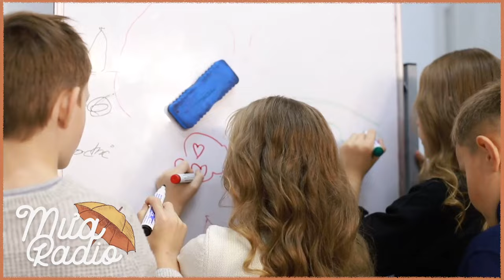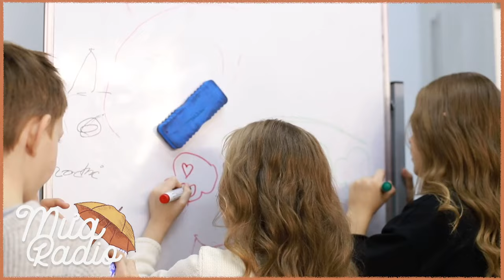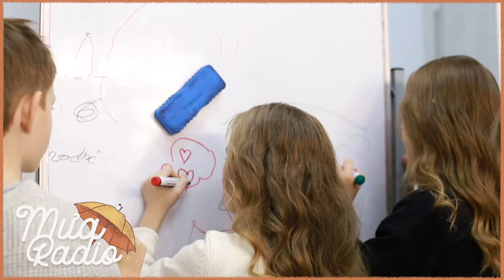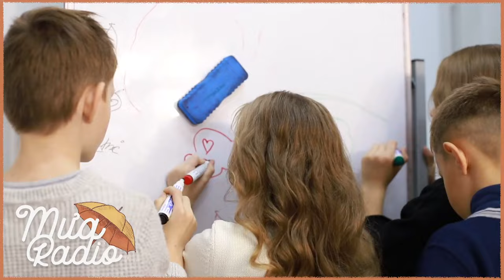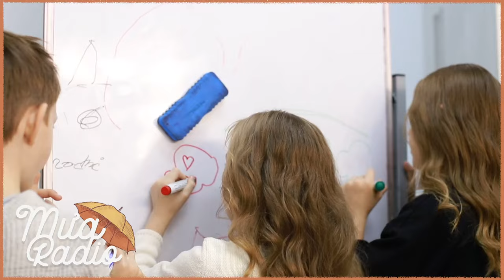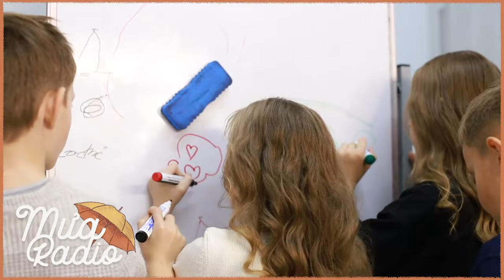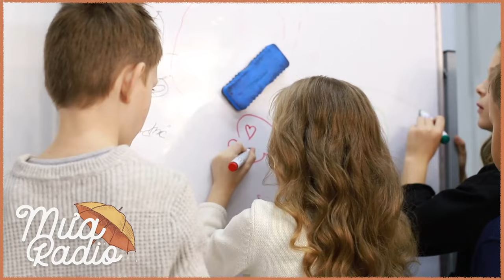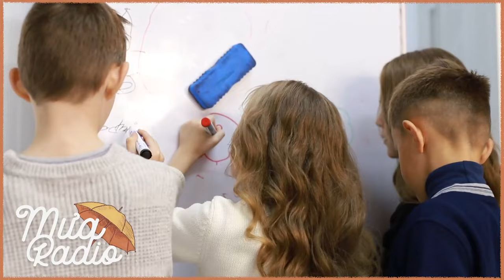HOÀNG TỬ BÉ | ANTOINE DE SAINT-EXUPÉRY | HẺM RADIO | MƯA RADIO